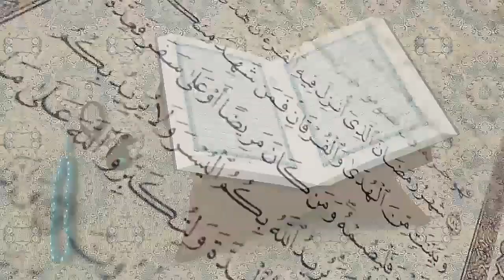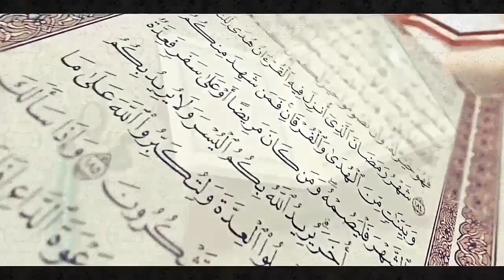একই মঞ্চে শ্রেষ্ঠ ওস্তাদ ও বিদেশি ছাত্রের তেলাওয়াতে সবাই অবাক | Shaykh Ahmad binYusuf & Qari Monjur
Teacher & Indian student on the same stage

Reciting by Shaykh Ahmad bin Yusuf Al-Azhari (chief Qari of Bangladesh) & Indian student Qari Monjur Ahmed.

একই মঞ্চে উস্তাদ ও ছাত্রের মনোমুগ্ধকর তিলাওয়াত শুনে তারা সবাই অবাক,
তেলাওয়াত করলেন :- বাংলাদেশের প্রধান ক্বারী শাইখ আহমাদ বিন ইউসুফ আল আযহারী ও তার ভারতীয় ছাত্র কারী মনজুর আহমেদ (ভারত)